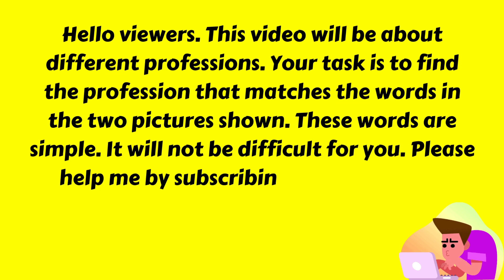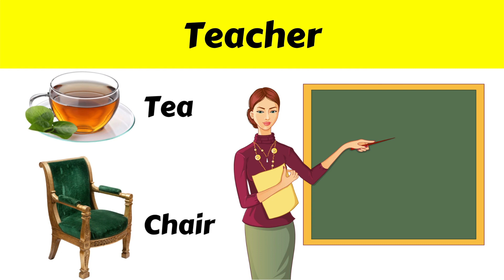Guess The Job? | Compound Words | Emoji Guess Game | Puzzle & Riddle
Hello viewers. This video will be about different professions. Your task is to find the profession that matches the words in the two pictures shown. These words are simple. It will not be difficult for you. Thanks a lot my friends!
The questions and answers you need are right here. Think about it and try to answer. Of course there is an answer to every question. This is shown. Think for a while and you will know all the answers!